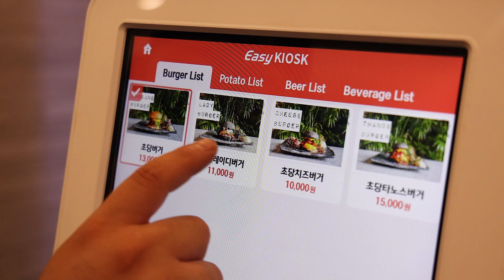Handmade Cheese Burger - Korean Street Food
🔴▶Price : KRW 13,000 (USD 10)
초당치즈버거 : KRW 13,000

▶Location : 강원 강릉시 초당순두부길77번길 20 초당버거